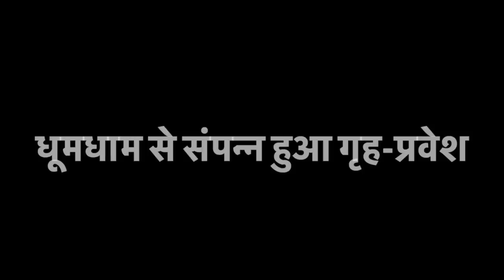धूमधाम से संपन्न हुआ नैन्सी दीदी का गृह-प्रवेश | समारोह में कई लोगों से वर्षों बाद मुलाकात हुई